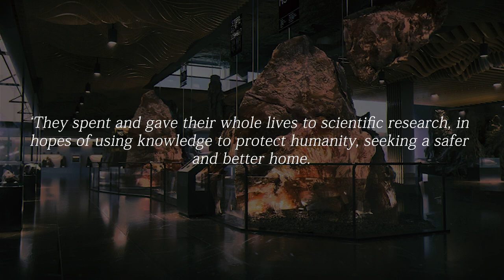Arknights Side Story Recap | So Long Adele: Home Away from Home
**TURN ON CC FOR SUBTITLES** (Recommended)
Another Side Story Summary for you guys and I do apologize for the Voice Over quality. I encountered some difficulties while ensuring noise cancellation in Audacity but as always, I will provide CC's as a guide for you since there are some words that are hard to understand and I don't speak english very well.